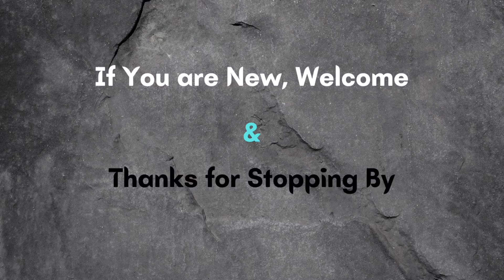.September's Harvest Part 2 Ep12// RomeIncTv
I’m trying to upload more often  every week, so go to my Instagram and DM me video ideas please !!

If you see this, Have A Better & Bless Day!!!

A little Info About:
Name: Jerome
Career: Entrepreneur
Age- 19
Bday- September 25th
Where do I live?- Barbados
What do I use to film? J7 & A50

Until Next Time Peace and Be Safe